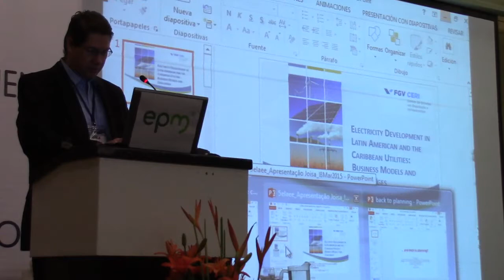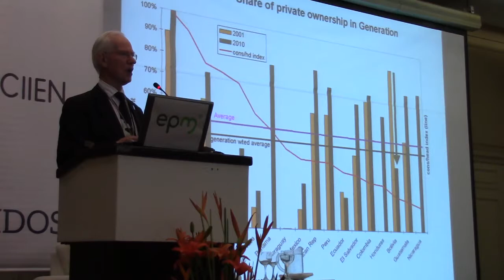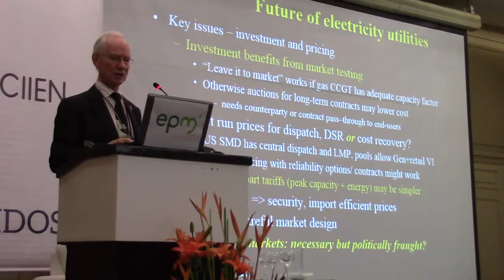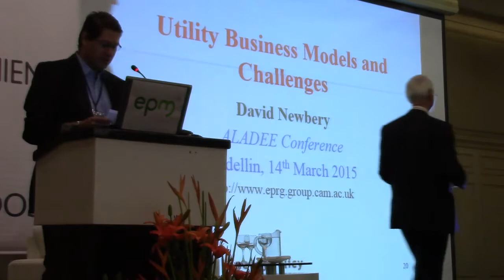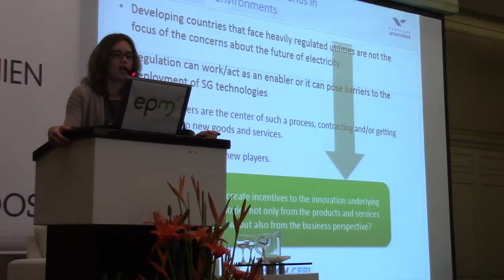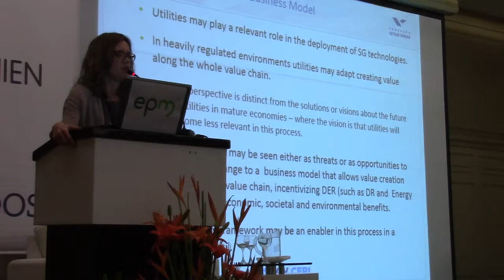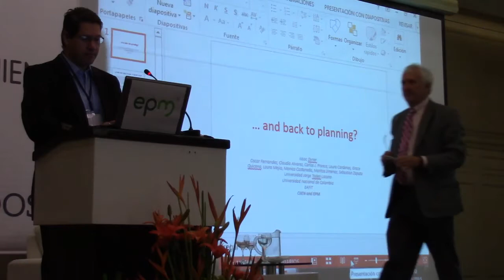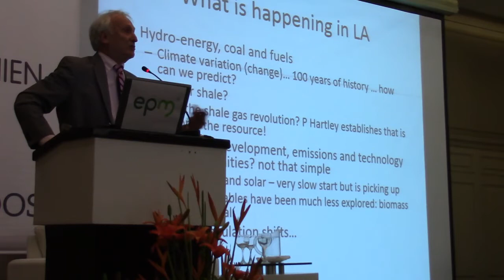Plenary Session - Electricity Development in LAC - en Español (part 1/2)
Electricity Development in LAC - Utilities Business Model and Challenges
Chair: Carlos Jaime Franco
Speakers: David Newbery, Joisa Campanher Dutra, Issac Dyner